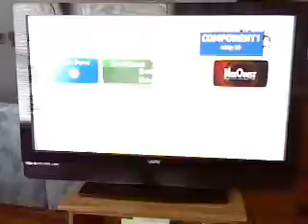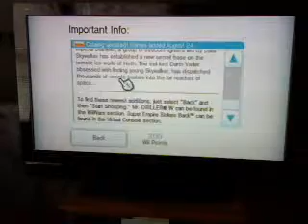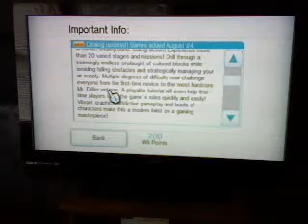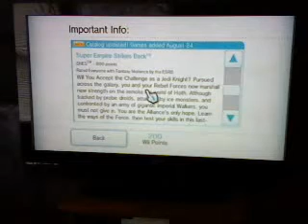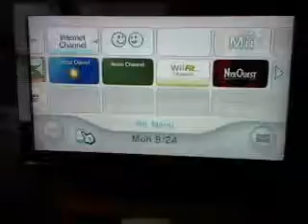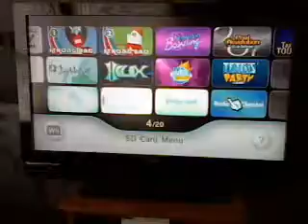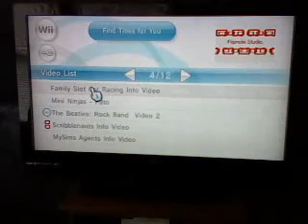VC Monday update! 8-24-09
I take you guys on the journey of a lifetime. The Wii Shop Channel where we go to to find garbage week after week!